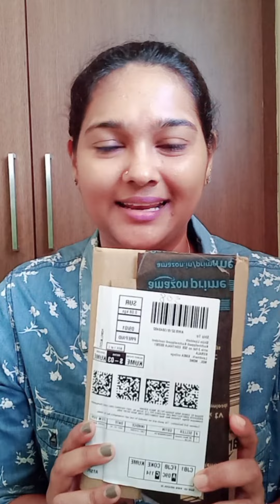Unboxing | ഇത്രയും പ്രതീക്ഷിച്ചില്ല 😌😌 Just Herbs 16 shades lipstick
Unboxing | എത്രയും പ്രതീക്ഷിച്ചില്ല 😌😌 Just Herbs 16 shades lipstick